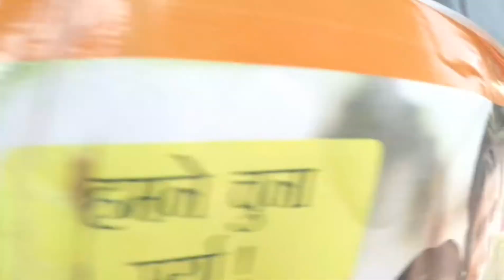La festa dei colori - Holifest India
Mathurà - Vrindavan, Uttar Pradesh India 🇮🇳tival !
Questa pazza festa mi ha travolto per 3 giorni senza sosta.
I festeggiamenti iniziano la notte prima con la luna piena, in ogni angolo delle strade vengono poste montagne di escrementi di mucca, tutto ben organizzato con un ordine incredibile.
Mai vista così tanta cacca ... e per di più così ordinata !
Quando la luna è ben posizionata sopra le nostre teste i cumuli di escrementi vengono alimentati e accompagnati da una serie di danze, canti e processioni, il tutto per tre volte ruotando intorno al fuoco e aspettare che si spenga con le prime luci del mattino... ma quanto cagano queste mucche !?

Holi signifia bruciare.
Bruciare simbolicamente il male, celebrare la vittoria della luce sulle tenebre, ed é anche un occasione per perdonare e consolidare le relazioni.
Il festival celebra anche l’amore tra Krishna e Radhna. Si narra che Khrisna avesse la pelle blu perché da bambino fosse stato avvelenato da un demone, questo problema lo portò a credere che Radhna non l’avrebbe amato. Quindi dipinse la faccia di Radhna con polveri colorate e divennero una coppia, da cui la tradizione di dipingere la faccia degli amati per celebrare il proprio sentimento.

Il secondo giorno é una vera e propria guerra, acqua e cipria colorata, pistole con liquidi di ogni genere, addirittura ho visto caricare fucili ad acqua nei pozzi più luridi della strada.
Si organizzano feste e si balla sotto gli sprinkler d'acqua.
É tradizione consumare il bangh durante le celebrazioni, ma dato che l'Holi offre un'opportunità per ignorare le norme sociali e in generale "scatenare" i maschi, è bene prestare attenzione.
Qui a Mathurà la festa dura circa una settimana rispetto ad altre città indiane.
In questi giorni cade anche il sistema di caste quindi tutti sono uguali...  purtroppo solo in questo giorno.

Il colore rosso rappresenta la gioia e l'amore.
L' arancione l'ottimismo.
Il verde l'armonia.
Il blu la vitalità.
Per quanto riguarda il giallo e il rosa ho raccolto così tante informazioni differenti che sono ancora confuso... ne ho sentite e viste di tutti i colori.

Il libro che racconta il mio giro del mondo con 10€ al giorno è disponibile a questo link 👇🏻